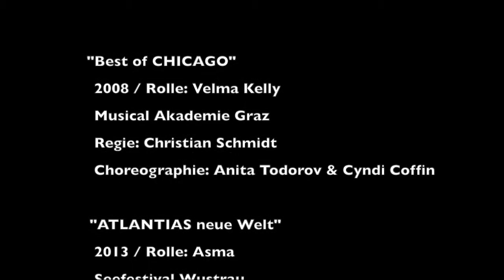Julia Fechter Tanzeindrücke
ein kleiner Einblick. viel Spaß ;)